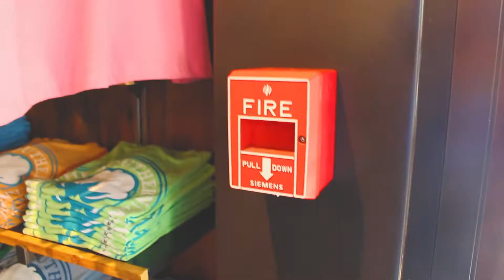Senior Skip Day As A Junior !! | Valeria Berz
So I filmed this a couple days ago && finally decided to upload it !! I edited this with a new software, some clips may be cut off or not in frame 100% but I hope you enjoy !!